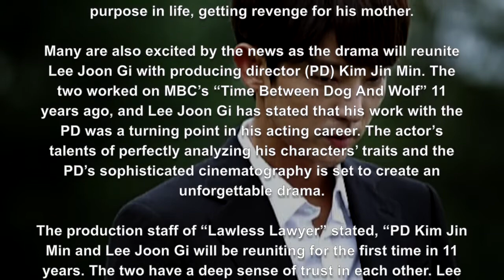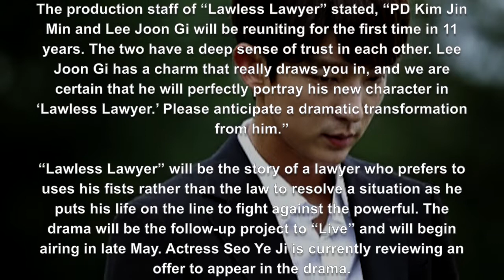Lee Joon Gi confirmed for 'Lawless Lawyer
Lee Joon Gi Confirmed For New tvN Drama + To Reunite With “Time Between Dog And Wolf” PD. Lee Joon Gi is set to make his return through tvN’s “Lawless Lawyer” (tentative title)!